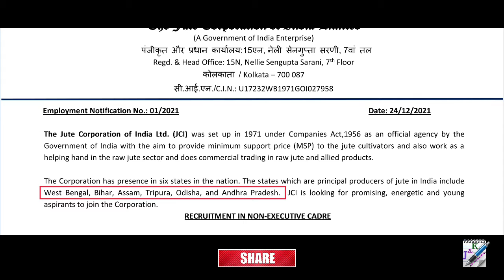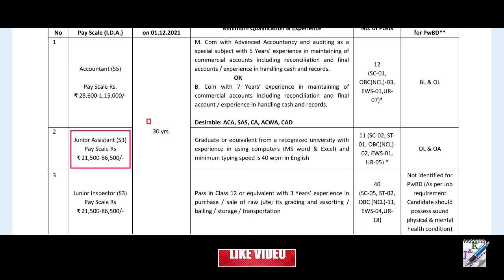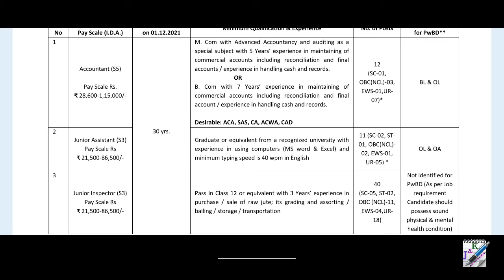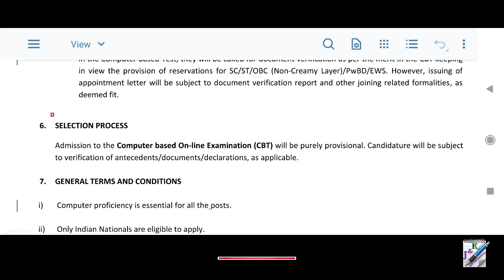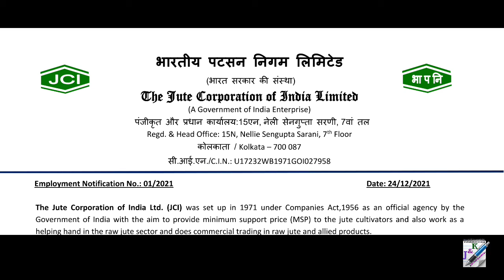Accountant, Junior Assistant, Inspector Recruitment in West Bengal